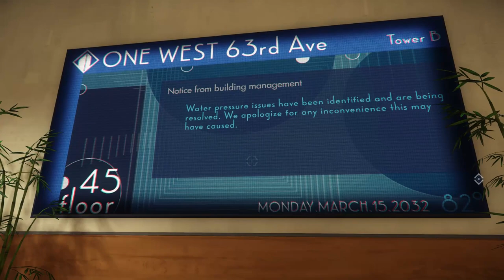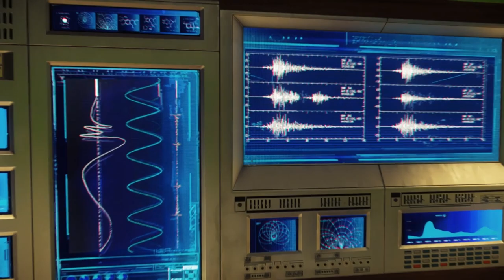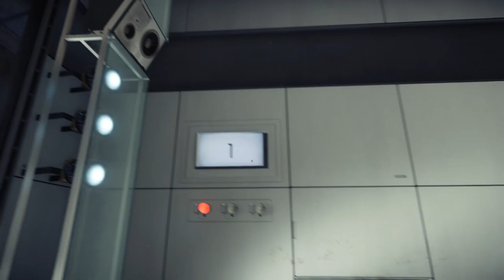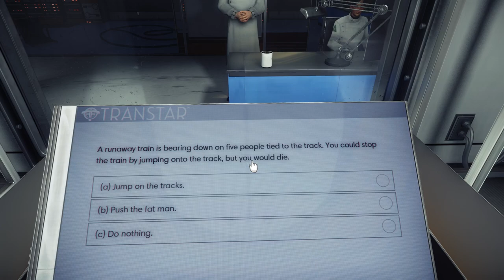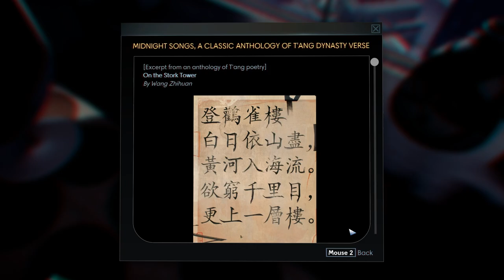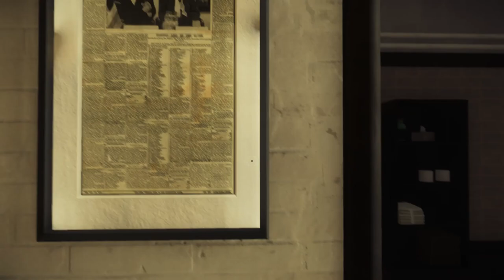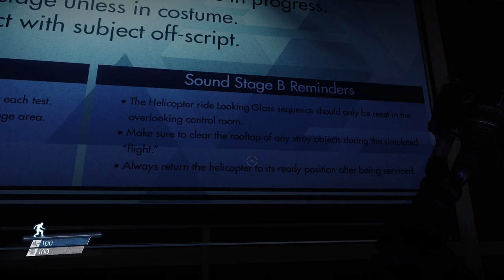Let's Play Prey (2017) Blind Part 1 - Morgan Yu's First Day on the Job [Prey 2017 PC Gameplay]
Let's play Prey (2017) on the PC (w/ female Morgan Yu)! In part 1 of this blind let's play of Prey, it's Morgan Yu's first day at her new TransStar job.
Prey Let's Play Playlist | If you enjoyed the video, consider leaving a like and/or comment as support!

This Prey 2017 let's play/playthrough is on the PC version on normal at Very High settings 1080p 60fps.

▬▬▬▬ VIDEO INFO ▬▬▬▬
• Game: Prey PC Let's Play Gameplay

▬▬▬▬ GAME INFO ▬▬▬▬

** This is a let's play of Prey in full on the PC in 1080p 60fps.**

Prey 2017 Story Synopsis:

What Is Prey?

Aliens have taken over the space station, and only you can stop them. Or, make that Yu. On May 5, 2017, Prey releases on Xbox One, PlayStation 4 and PC – and, as Morgan Yu, you’ll be mankind’s only hope to stop the Typhon threat from destroying humanity.

Prey is the latest game from Arkane Studios, the team behind the multi-award-winning Dishonored series. Watch the latest trailer to get a deeper look at the Typhon aliens, Morgan’s unique powers and weapons, and the Talos I space station itself.

In Prey, Morgan Yu awakens aboard Talos I, a space station orbiting the moon in the year 2032. You are the key subject of an experiment meant to alter humanity forever – but things have gone terribly wrong. The space station has been overrun by hostile aliens and you are now being hunted. As you dig into the dark secrets of Talos I and your own past, you must survive using the tools found on the station -- your wits, weapons, and mind-bending abilities. The fate of the Talos I and everyone aboard is in your hands.

Prey 2017 Key Gameplay Features:

- Sci-fi Thriller: Nothing is as it seems aboard Talos I. As Morgan Yu, set out to unravel the clues you've left behind for yourself, and discover the truth about your past. What role will you play in TranStar’s plans, and the mysterious threat ravaging the station?
- Singular Setting: Orbiting the Moon, the Talos I space station symbolizes the height of private space enterprise. Explore a lavish craft designed to reflect corporate luxury of the 1960s, and navigate interconnected, non-linear pathways built to hide countless secrets.
- Unimaginable Threat: The shadowy extraterrestrial presence infesting Talos I is a living ecology bent on annihilating its prey. It’s up to you, one of the last remaining survivors aboard the station, to end the deadly attack of these haunting predators.
- Play Your Way: Gain alien abilities to develop a distinct combination of powers and upgrade your unique skills. Craft increasingly useful items with the blueprints, gadgets and tools on board the station to overcome dangerous obstacles in your way. Survive unprecedented threats with your wits and ability to improvise.